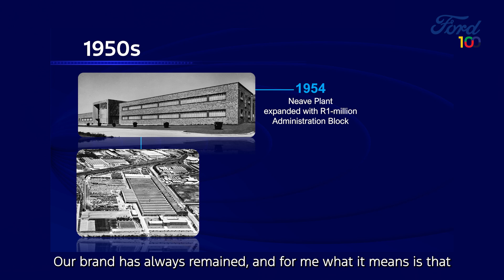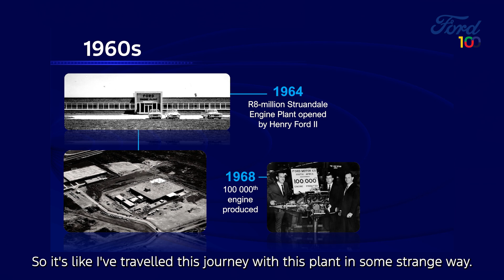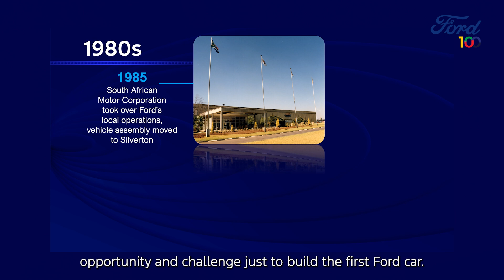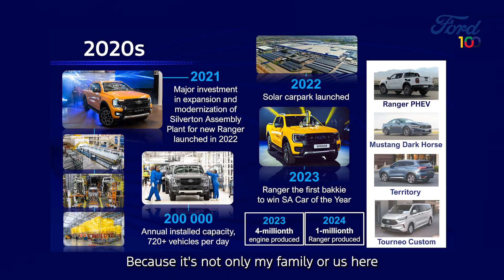Ford at 100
Ford South Africa’s 100th anniversary is more than a milestone, it’s a testament to resilience, unity, and an enduring legacy. As the first automaker to set roots in South Africa, Ford’s century-long journey has been one of constant growth, innovation, and an unwavering commitment to making a positive impact on both its people and the communities around it.